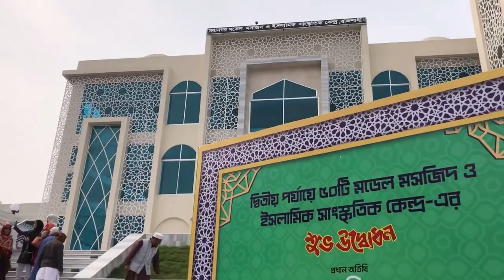রাজশাহী নগরীতে নতুন মডেল মসজিদের উদ্বোধন করলেন প্রধানমন্ত্রী